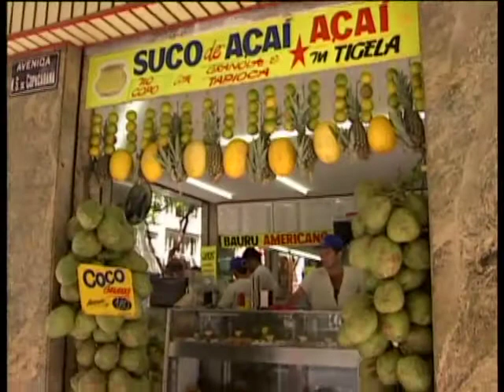Global Vision : Brasil: Copacabana